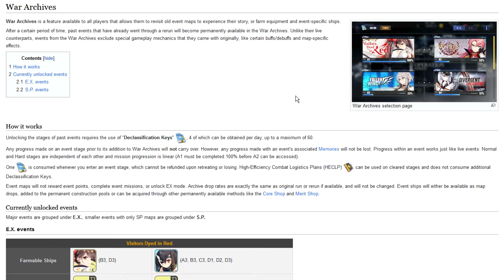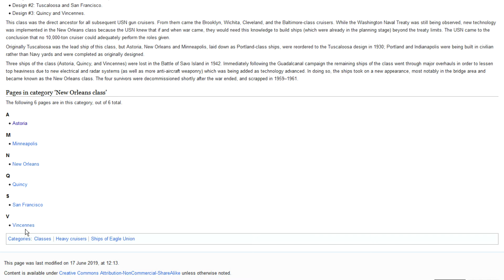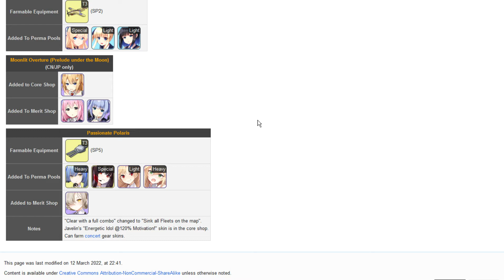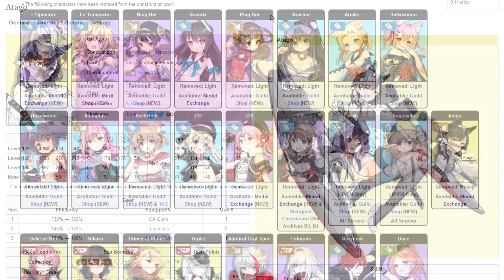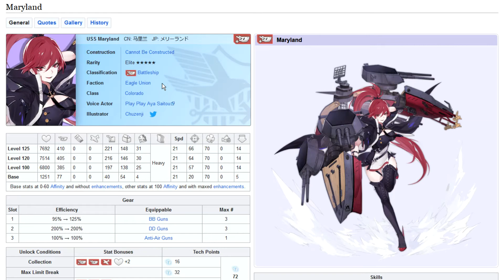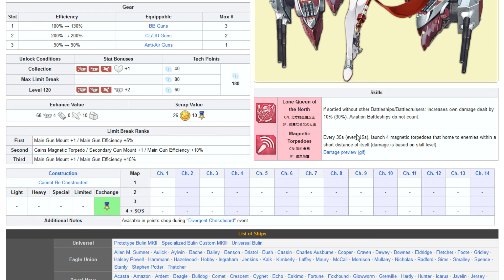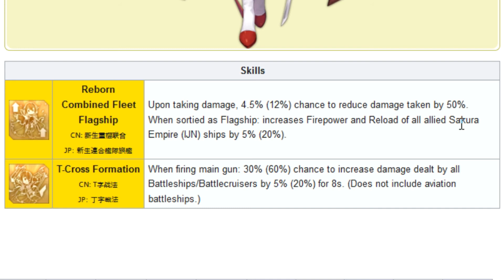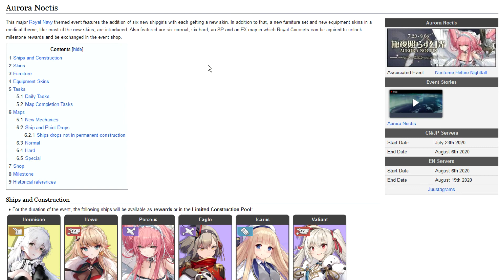Azur Lane - War Archives, Construction Pool Update - (Android/PC) - (deutsch/german) [HD/1080p]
Ihr übernehmt die Rolle eines Befehlshaber einer Seestreitmacht zur Zeit des zweiten Weltkrieges, aber alle eure Schiffe sind Frauen - nicht unbedingt eine historisch korrekte Geschichte. ^^

Dieses Android Spiel wird von mir am Pc gespielt, mehr zum Emulator hier:

Timestamps (Highlights):
Event Übersicht: 1:05
Event Schiffe im Detail: 3:47
Construction Pool Update: 6:31
Skins: 17:05

Gilden Info: Wolf Pack MK3
Server: Lexington

Azgeda ist eine Multigaming Anime Community welche mit Azur Lane und Arknights gepartnert ist. Jedoch spielen wir auch noch andere Spiele als diese bei uns. Außerdem findet man bei uns News und Guides zu Azur Lane und Arknights.